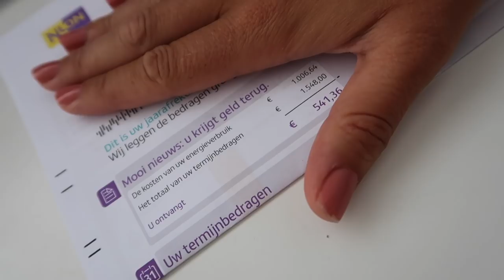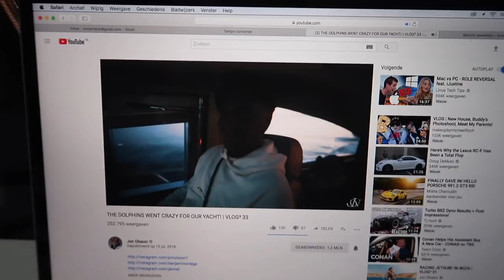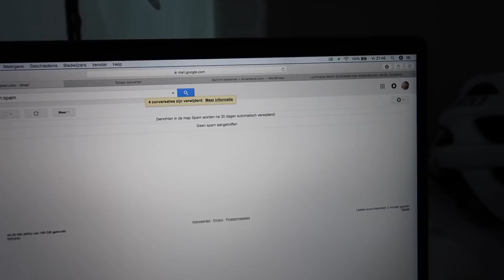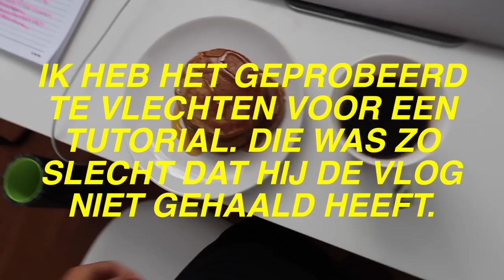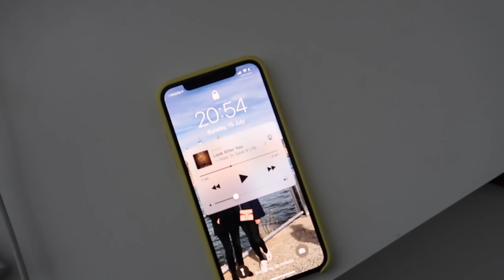HET WAS WEL ZWAAR - VLOG 57S2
Ik film met een Canon G7X Mark II & iPhone X